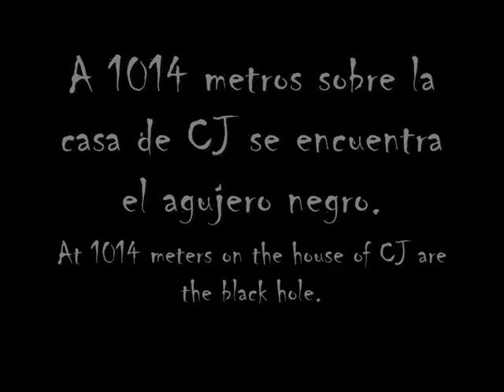GTA SA Miths/Easter Eggs: Agujero Negro / Black Hole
Este segundo agujero negro esta a 1014 metros de altura sobre la casa de CJ e groove street. El agujero negro lleva a un extraño edificio que tiene un pasillo negro totalmente y 2 puertas, una que lleva a un salon y una cocina extrañas y la otra quee lleva a la nada

Para aconseguir los mods y ver mas y difrutar a tope entra a

English:

This second black hole this one to 1014 meters of height on CJ's house and groove street. The black hole takes to a stranger building that has a black corridor totally and 2 doors, one that leads to a lounge and a kitchen is surprised by you and another quee takes nothing to